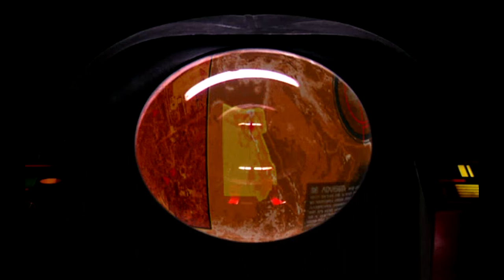Let's Play Command & Conquer: Tiberian Sun #20 | Nod Mission 1: The Messiah Returns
Here is the Nod campaign, and as it is common with Nod, we have some in-flighting to deal with.

Command & Conquer Tiberian Sun is the third main entry in the Command & Conquer series and the sequel to the original Command & Conquer.

It takes place in the year 2030 in a world devastated by Tiberium. While GDI does not only fight the Brotherhood of Nod, but also tries to safe the planet from the green crystal, Nod and the returned Kane have plans of their own.